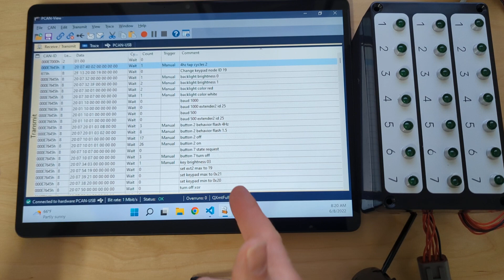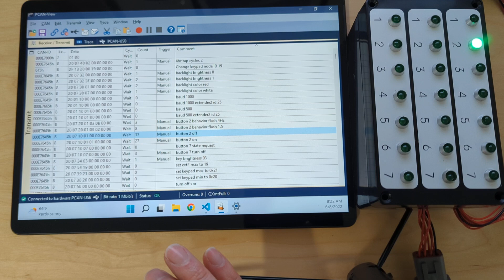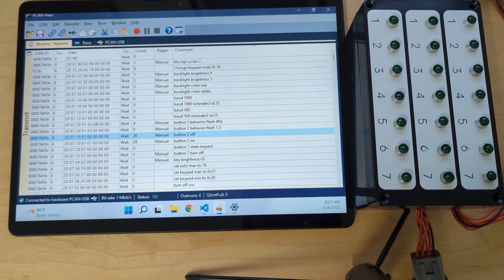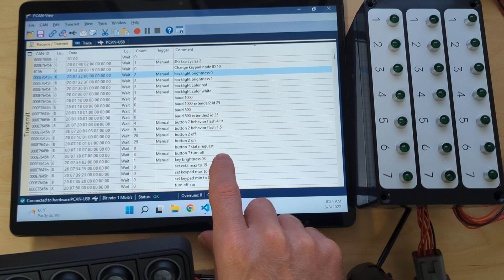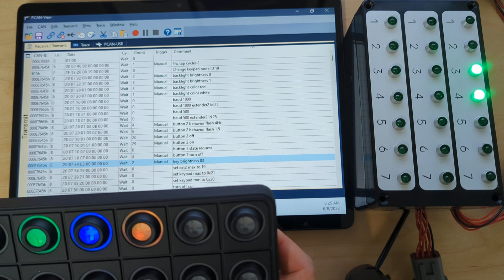New CAN stuff with the MicroPDM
Do more stuff over CAN with the new MicroPDM